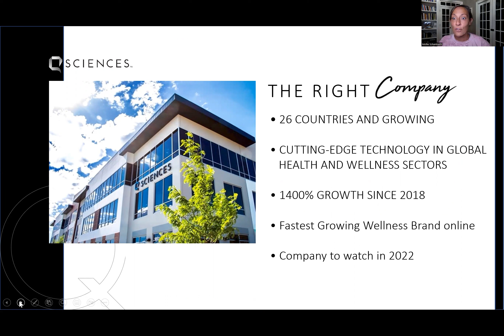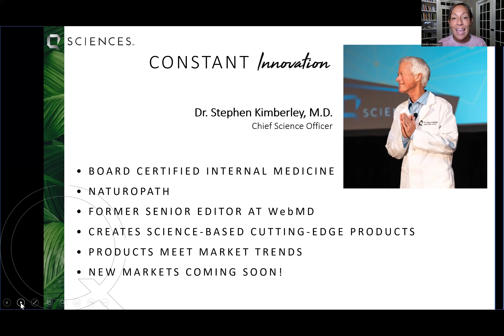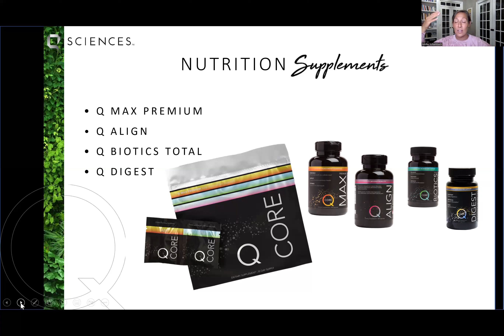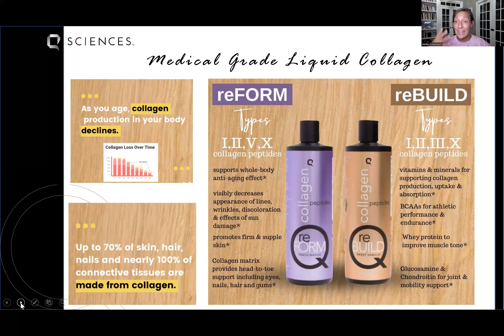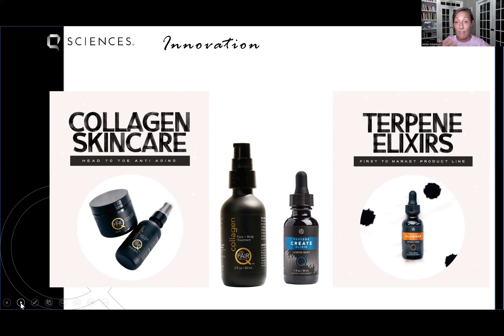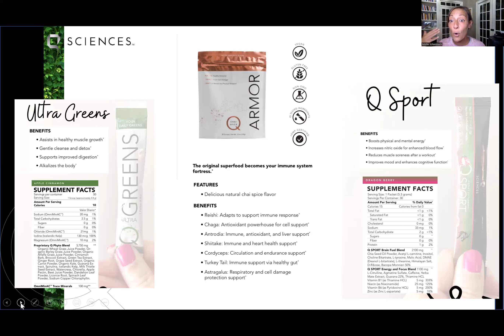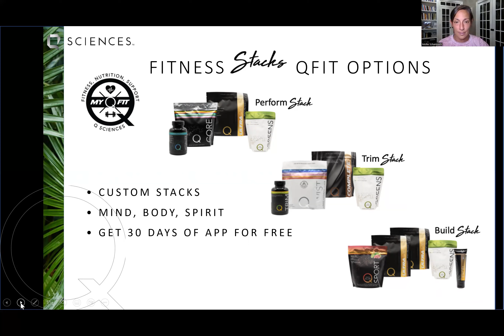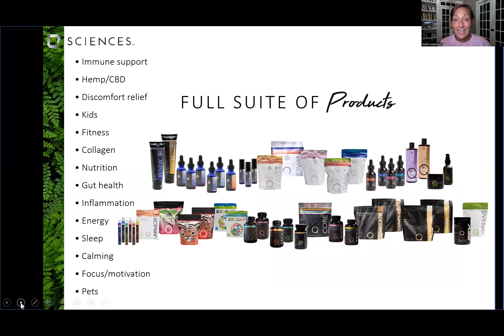Q Sciences Product Overview_Mollie Schambach_10min